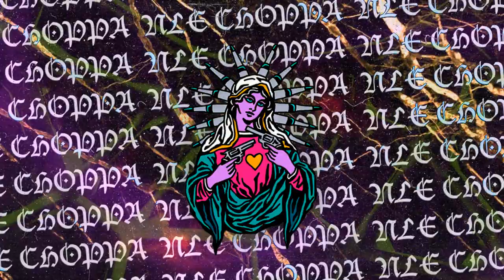[FREE] NLE CHOPPA x OFFSET x HOODRICH PABLO JUAN TYPE BEAT "CHOPPA" | TRAP TYPE BEAT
Use it for non-profit usage only. If you plan to make any type of money from performances, iTunes, YouTube video, or any other way, please purchase a lease
 , as well as the entire collection.